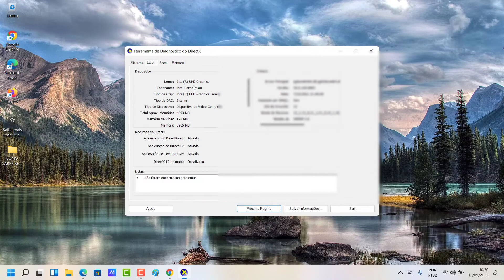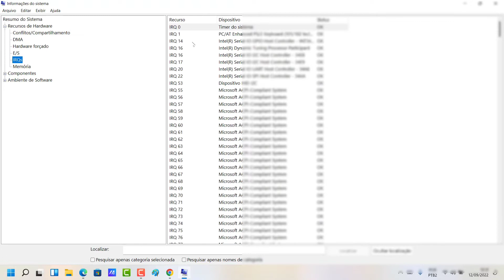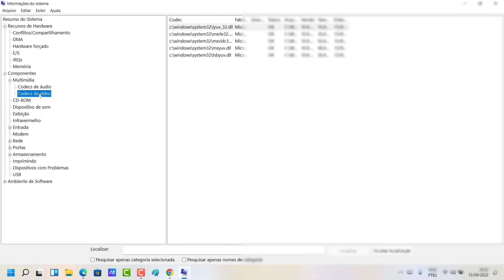DUAS FORMAS PARA DESCOBRIR AS PRINCIPAIS INFORMAÇÕES DE HARDWARE E SOFTWARE DO NOTEBOOK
Veja nesse vídeo As Duas Formas Para Descobrir As Principais Informações de Hardware e Software do Notebook. Os hardwares são os itens físicos que podemos tocar no dispositivo, desde seu gabinete até as peças que o compõem e que já estamos acostumados. Entre alguns dos hardwares que podemos citar estão o monitor, a memória, as placas de som, a placa de vídeo, processadores e outros.

Já o software, por sua vez, é o equivalente ao cérebro do dispositivo, já que em sua categoria estão todos os programas, sistemas operacionais e aplicações que tornam possível o funcionamento da máquina. Dessa forma, para conhecer todas as informações necessárias sobre esses aspectos da sua máquina basta seguir o passo a passo do vídeo.